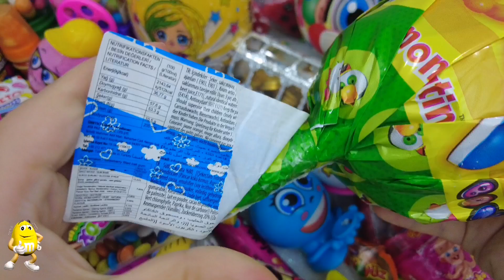Yummy Gold Chocolate, Lollipop Candy opening, Very Yummy Rainbow Candy, Yummy Kinder Surprise ASMR.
Yummy Gold Chocolate, Lollipop Candy opening video ASMR Videos

Very Yummy Rainbow Candy Yummy Kinder Surprise Egg Toys Opening - A Lot Of Kinder Joy Opening Videos.